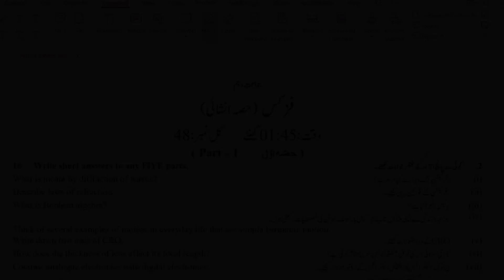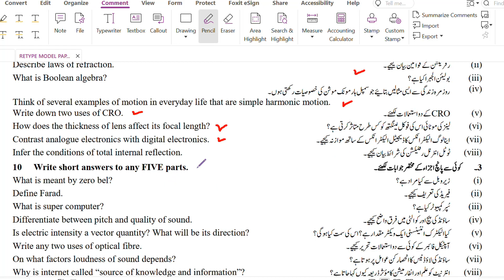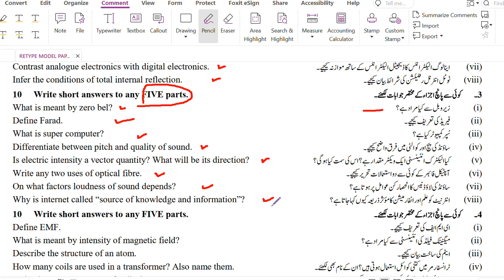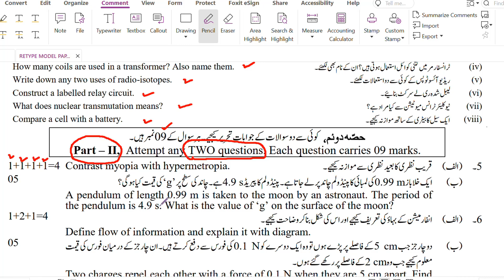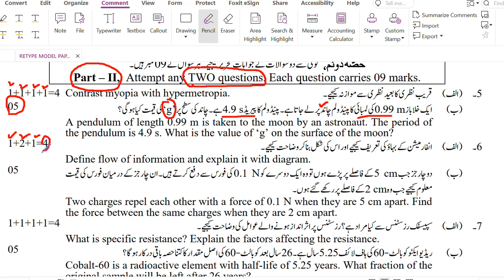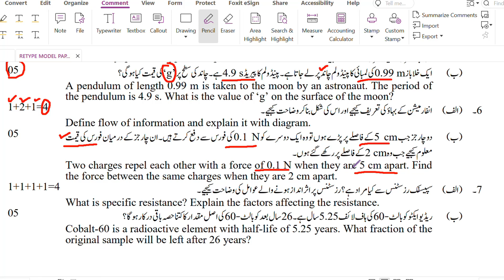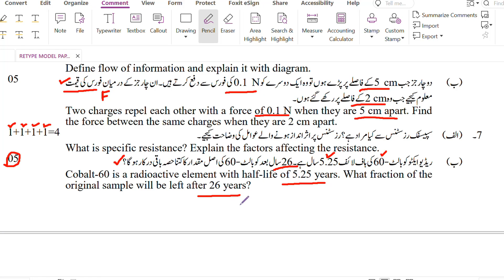10th Class Physics Board Paper 2024 | Subjective Model Paper of Physics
In this video, you will learn about the important Questions of Physics from class 10th. This video will cover all of the important questions from the lesson and exercise from the Book of Physics of class 10th.
Class 10th Physics Guess Paper 2024
Class 10th Physics Model Paper 2024
 Class 10th Physics Annual Paper 2024
Class 10th Physics Final Paper 2024
Important subjective  of Physics for class 10th

10th Class Physics Guess Paper 2024, Class 10th Physics guess paper 2024, Chem guess guess 2024
10th Physics guess paper 2024,
10th class Physics guess paper 2024, Physics 10th class guess paper 2024,
10th Physics important question 2024,10th important numerical 2024,Physics guess paper 2024,10th Physics guess 2024
 Physics important mcqs if class 10
 10 class Physics mcqs
 10th class Physics guess paper 2024
 10th class Physics guess paper 2024
 10th Physics guess paper 2024
 10 class Physics guess paper 2024
 10th class Physics guess
 10th class Physics guess paper 2024
 10th class Physics important questions 2024